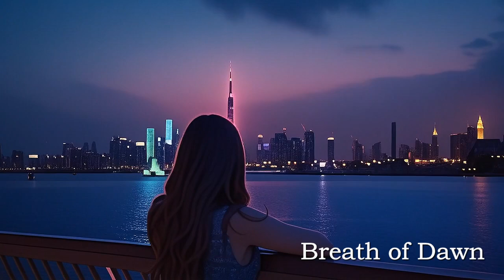Breath of Dawn : Mayer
The gentle sax and piano tenderly capture the solitude and bittersweet emotions stirring within the woman's heart, enveloped by the stillness of the dawn.
Amidst the clashing feelings of loneliness and poignant longing, a glimmer of hope begins to emerge.
This poignant ballad evokes a deep sense of empathy and resonance within the listener.